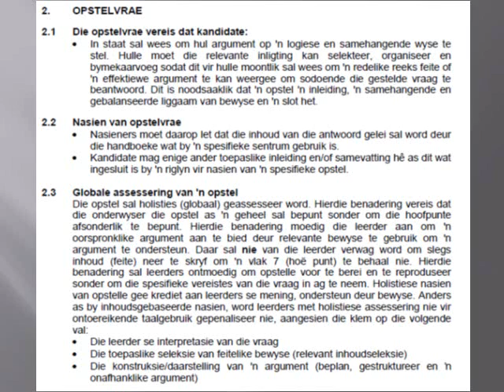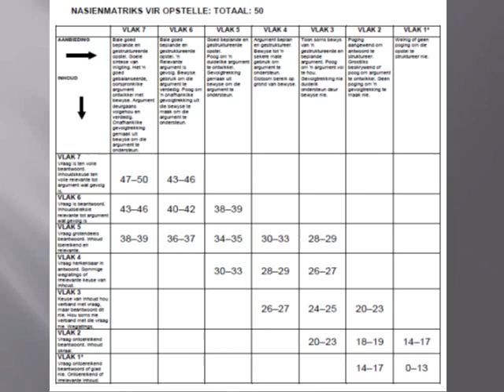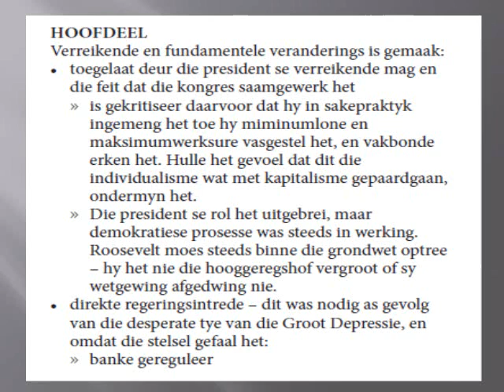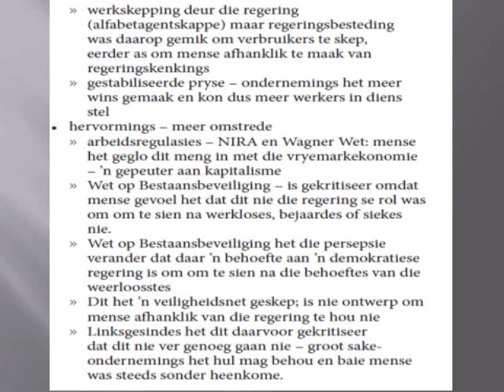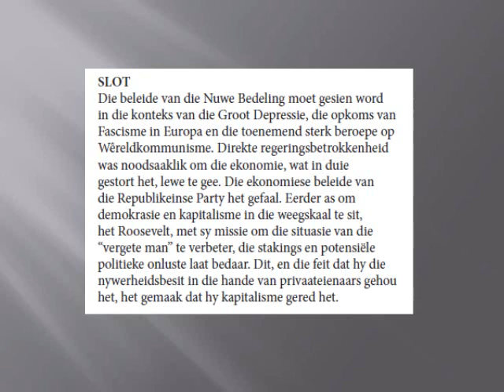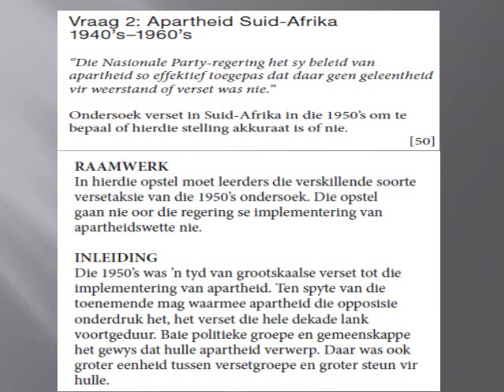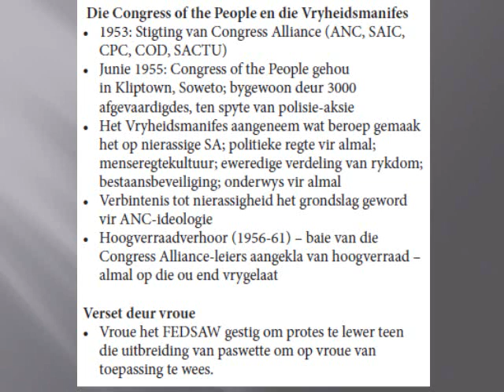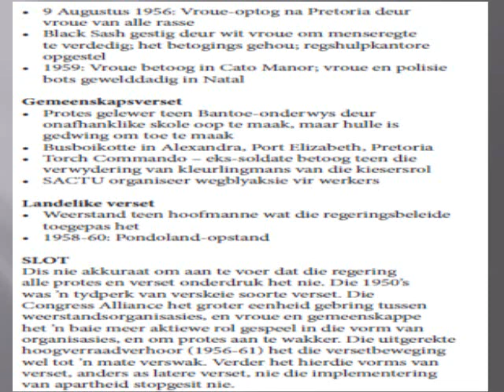GESKIEDENIS GRAAD 11: 3 Junie 2020 - periode 4 (03114)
3 Junie 2020 om 09:30 - 09:55
Onderwyser: Mnr. Kloppers
Kode: 03114